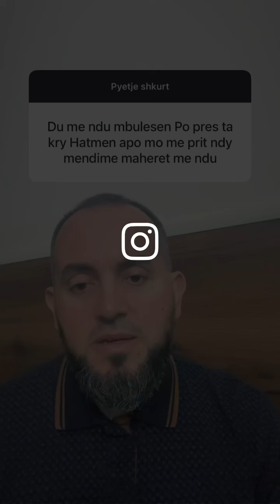Ta vendosi mbulesën apo të pres pak ?